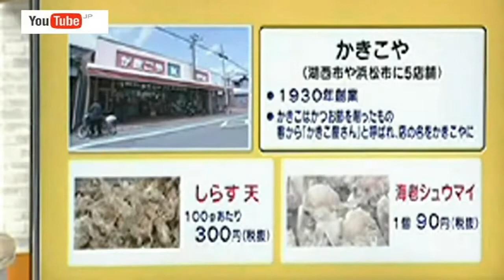かきこや スーパー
浜松市、湖西市に店舗を構えるスーパーマーケット